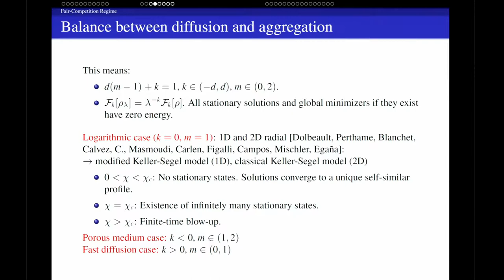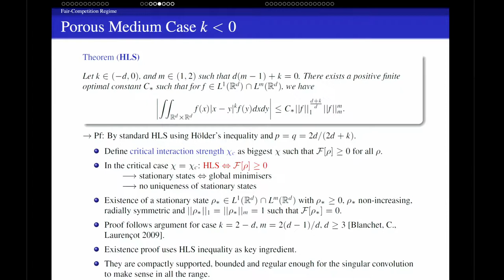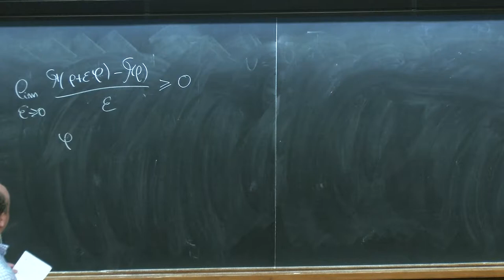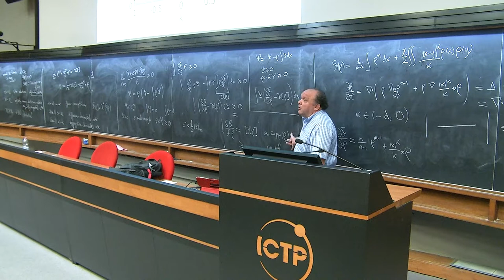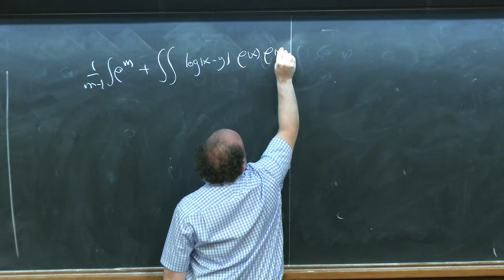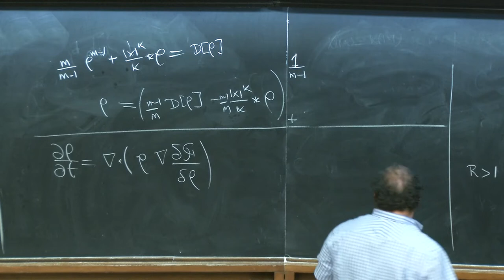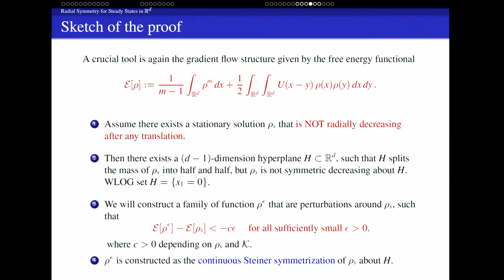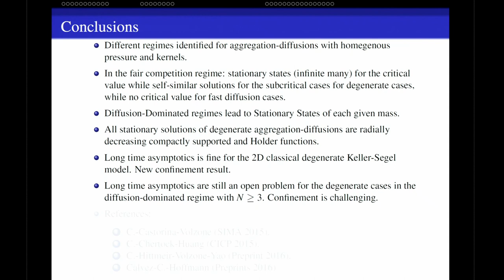Nonlinear aggregation-diffusions in the diffusion-dominated and fair-competitions regimes - II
Speaker: Carrillo, J. (Imperial College London)
2017_05_30-15_30-smr3118